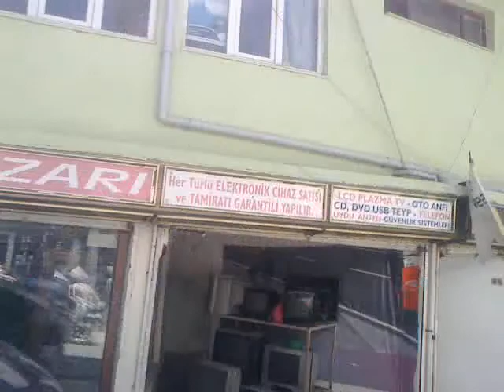Muğla - Kavaklıdere'li Denizli Cumhuriyet Başsavcısı Şehit Mustafa Alper ruhuna fatiha - -82